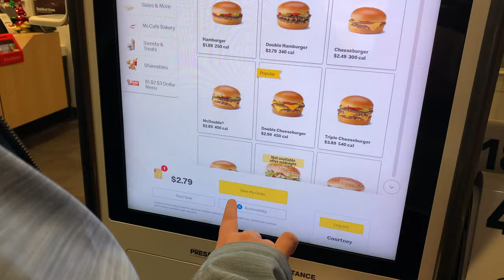A Very McDonald's Christmas Review and Taste Test Featuring the McRib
We went to a McDonald's because we saw their Christmas decorations from the drive thru. Was it any good though? Watch to find out!